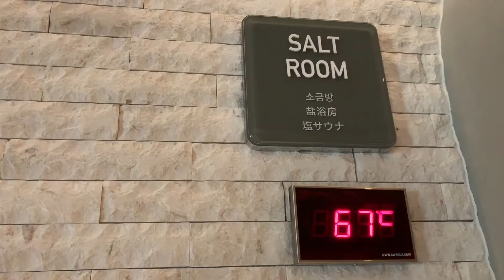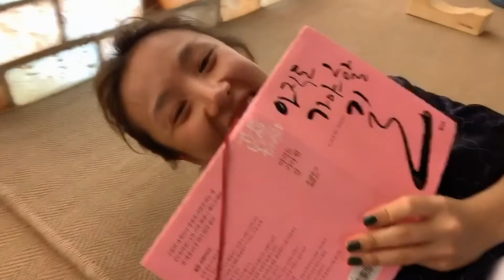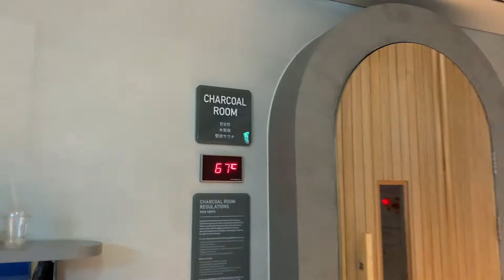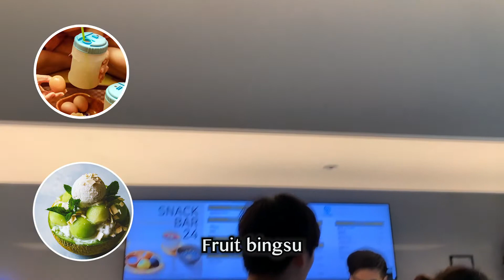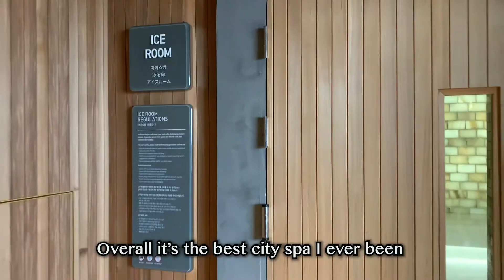Cimer Spa, Paradise City Korea | Best Jimjilbang Experience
I visited Cimer Spa in Paradise City and it was my best korean spa experience. There's 2 package Hot Spa and Aqua Spa and I went for Hot Spa. The price starts from USD20 onwards and you get to access 4 floors of facilities. It's pretty cheap for a luxury spa.

Paradise City consist of casino, hotels, shopping, Chroma Club and Cimer Spa. It's a place that I must go whenever I visit Korea. Check out the video to find out more about this place.

p.s : This was shot before Covid. 100% genuine review !

Nawhij (나우히즈 ) - Cloud Nine
I Am Fowler - On The Beach
Moow - Honey